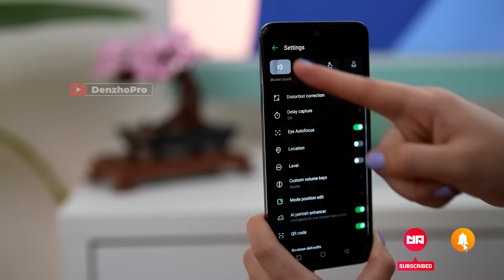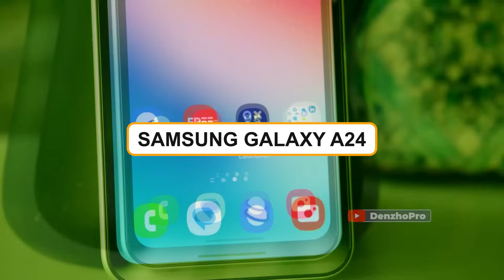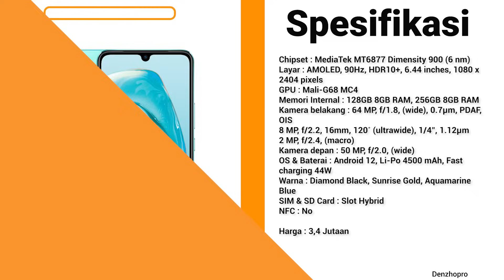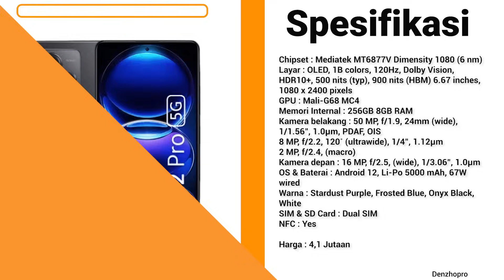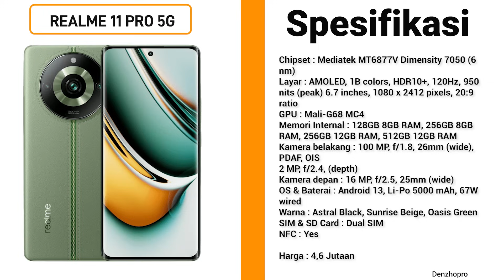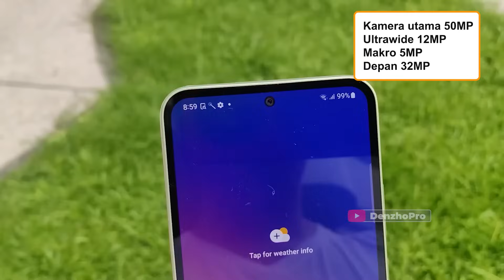7 HP KAMERA TERBAIK TURUN HARGA SIGNIFIKAN AKHIR TAHUN 2023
Link Pembelian TEMURAH & TRUSTED:
►Link Beli HP No. 2
►Link Beli HP No. 3
►Link Beli HP No. 4
►Link Beli HP No. 5
►Link Beli HP No. 6
►Link Beli HP No. 7